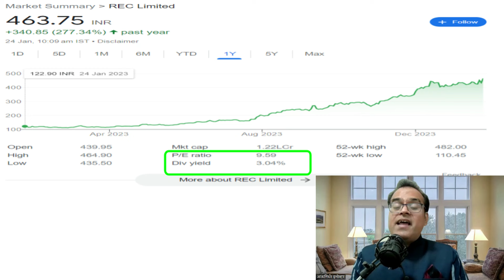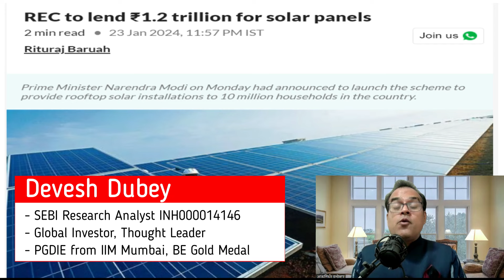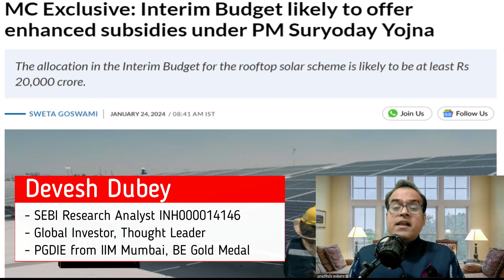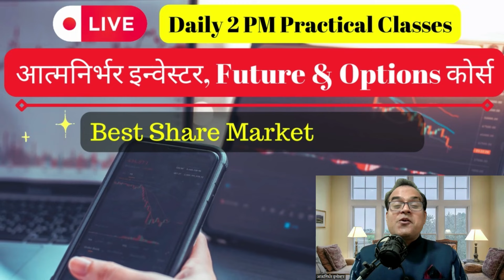ये सस्ता PSU शेयर अभी खरीद लो? REC, PFC Share Analysis, PM Modi Suryodaya Yojna, Share Market Tip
📣💥💥 नया डीमैट अकाउंट खुलवाने के लिए आप नीचे दी गयी लिंक पर क्लिक करें

Topic -

Reference -